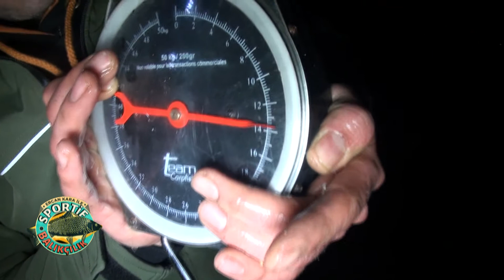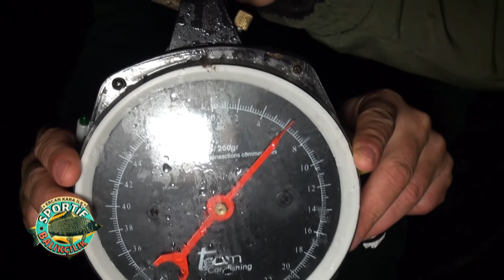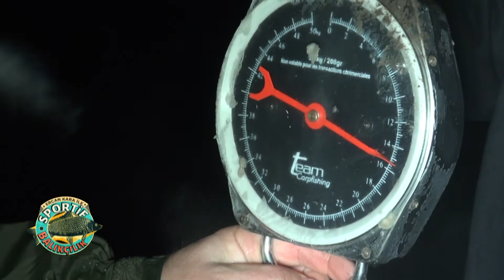Sportif Olta Balıkçılığı Almanya Sazan Avı 7 Sportif Balıkçılık Ercan Kara Yaban